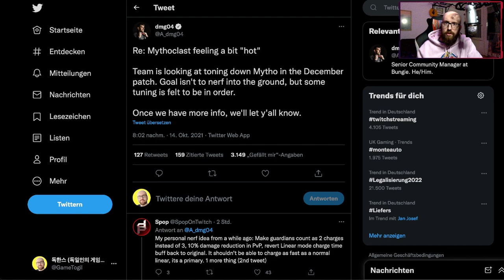벡스 신화배격자 12월에 너프 | 데스티니 가디언즈 뉴스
벡스 신화배격자는 12월에 너프당할 거에요. 데스티니 가디언즈 잃어버린 자 시즌 뉴스

이 체널에 멤버가 되고 싶으시면 이 링크를 확인해보세요.